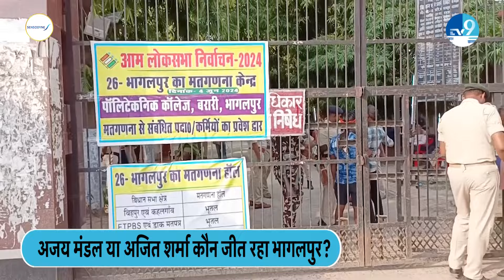Bhagalpur में Ajit Sharma या Ajay Mandal किसकी चमकेगी किस्मत? Loksabha Election Counting शुरु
The results of the Lok Sabha elections 2024 are being announced today. This time, elections were held in seven phases for a total of 542 Lok Sabha seats in the country, and now everyone's attention is focused on the results. The opposition, in the form of the INDIA Alliance, is giving a tough fight to Narendra Modi's government at the center.

लोकसभा चुनाव 2024 के नतीजे आज घोषित किए जा रहे हैं. देश में इस बार सात चरणों में कुल 542 लोकसभा सीट पर चुनाव हुए हैं, जिसमें 66.33 फीसदी मतदान हुआ है. अब हर किसी की नज़र नतीजों पर टिकी है. केंद्र में इस बार नरेंद्र मोदी की सरकार को विपक्ष का INDIA गठबंधन टक्कर दे रहा है. अपने राज्य, अपनी लोकसभा सीट की हर जानकारी के लिए हमारी लाइव कवरेज के साथ बने रहिए.

Loksabha Election Result LIVE
Loksabha chunav result live
loksabha election 2024 result

हमसे जुड़िए.